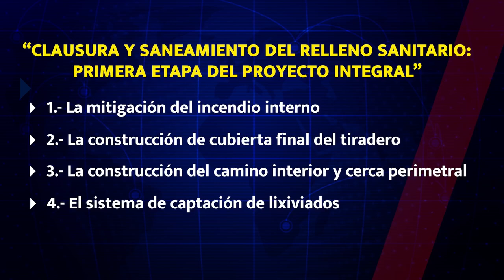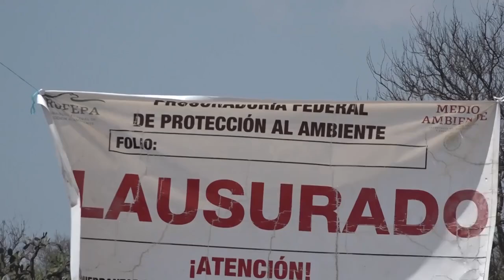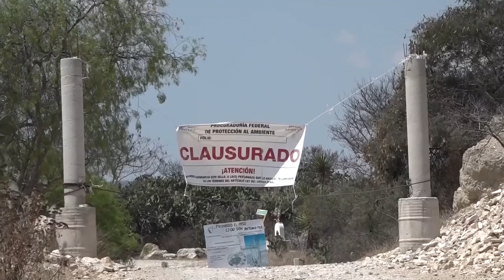Relleno sanitario sin saneamiento, se encaminan nuevas sanciones contra el Ayuntamiento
🚨 En junio 2024, autoridades anunciaron fin de la primera etapa de saneamiento del relleno sanitario. PROFEPA iniciará procedimientos por incumplimiento y daños ambientales antes del cambio de gobierno. 🌍🔍